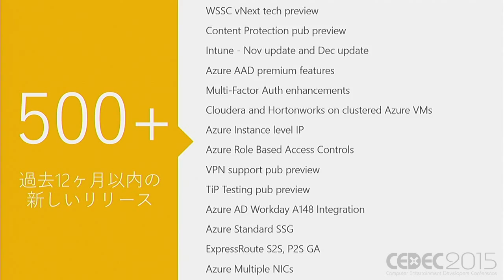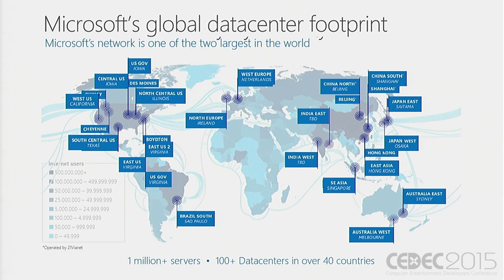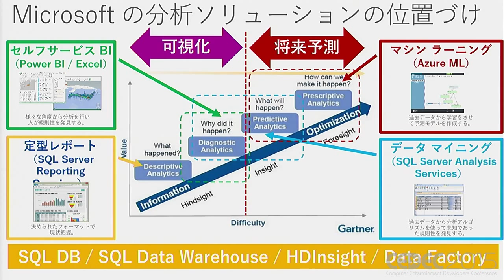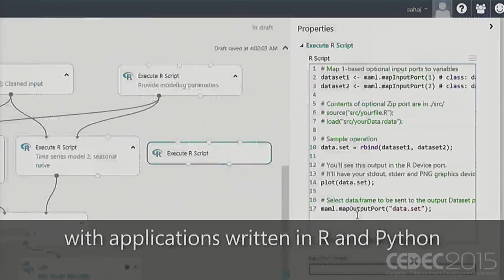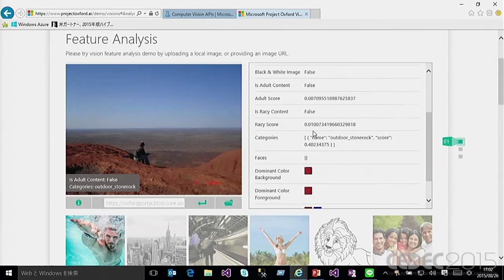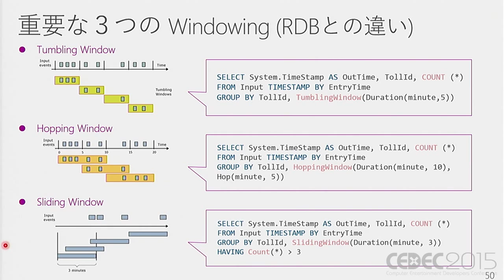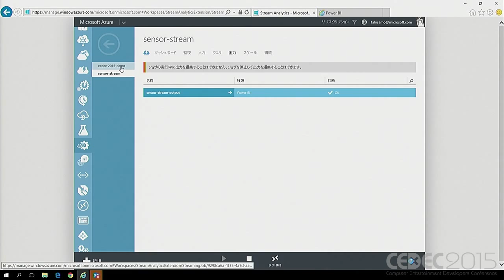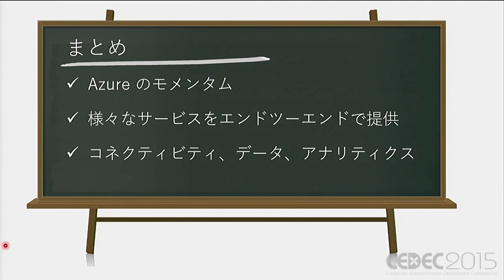【CEDEC2015】宝の山を捨てていませんか？クラウドだから簡単！大量データの分析と将来予測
井上 大輔（日本マイクロソフト株式会社）他